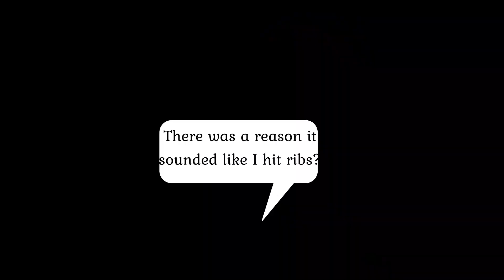HIT OR MISS, DID I MAKE A GOOD SHOT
Deer hunting at its finest, This is what makes this sport so fun not knowing what's going to happen from minute to minute. Being prepared is an under statement because no matter how prepared you are anything can go wrong.